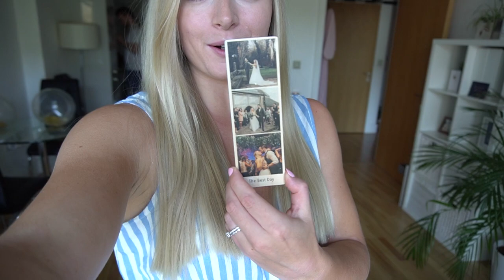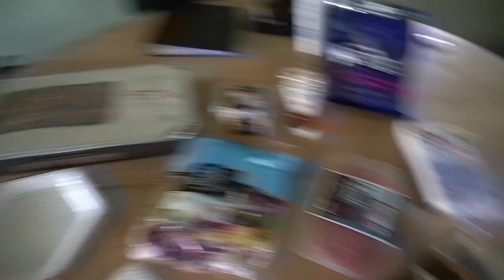BOATHOUSE STAYCATION + BIRTHDAY CELEBRATIONS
I hope you enjoy watching what I got up to on my birthday ! A very chilled celebration at home with my husband, followed by a lovely stay away in a unique airbnb (link below) in the countryside. The most secluded, peaceful stay with lots of delicious food and wine! (Also watch for us attempting to make Pina Colada's...)

It has been amazing to eat out again post lockdown, we had a great experience in both places and can't recommend getting out and about enough if you are UK based and feel comfortable with it / want to support the local economy.

We have also loved using our DJI Mavic Mini Drone more so we hope you enjoy some new angles in the vlog :)